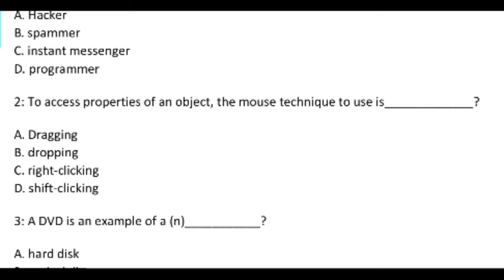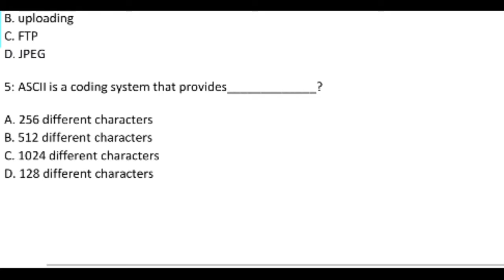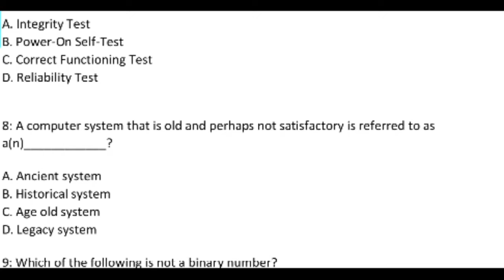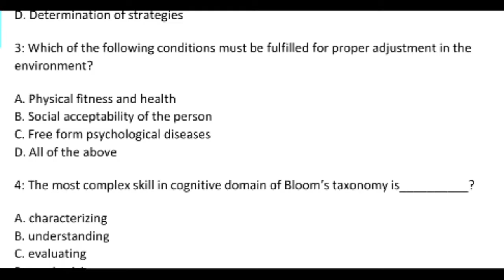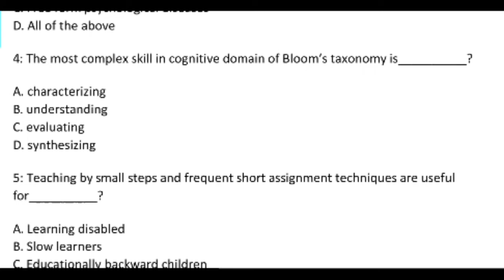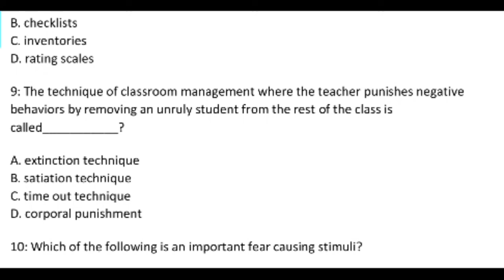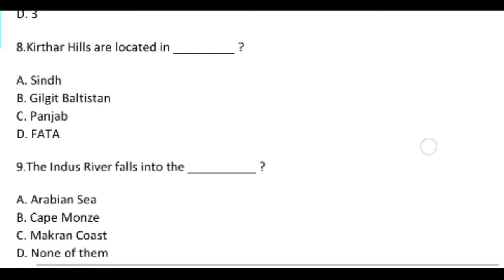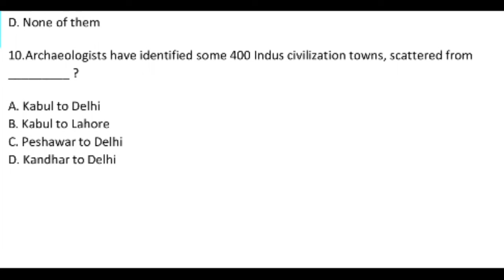written test preparation with shahid zaman chitrali ppsc kpsc etea nts , top mcqs